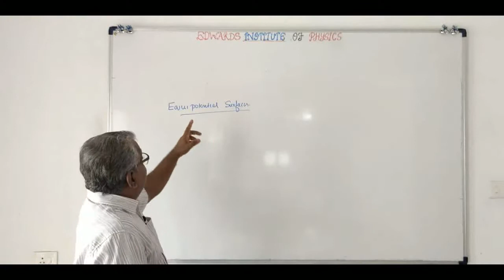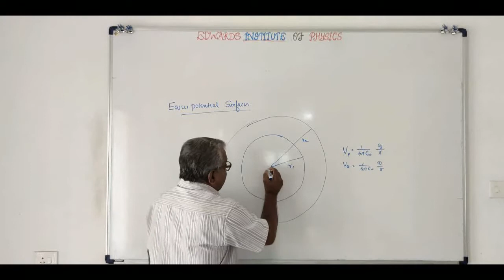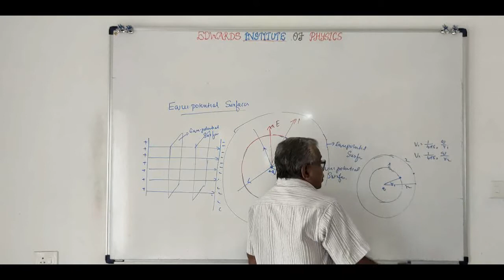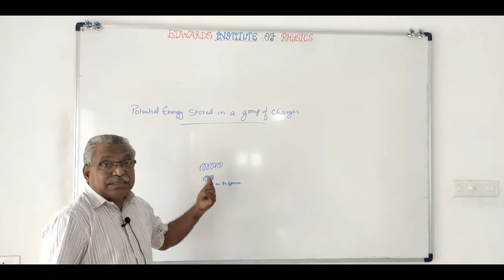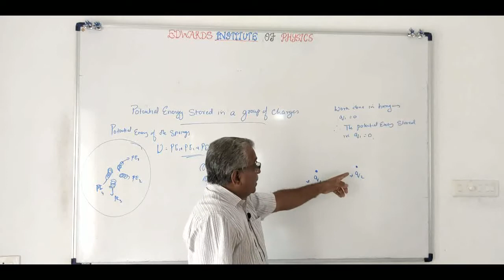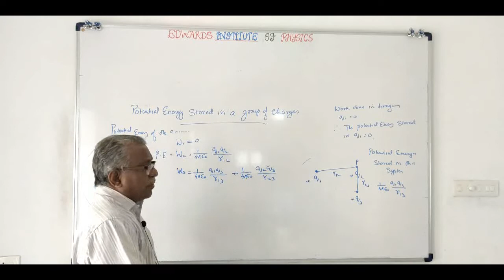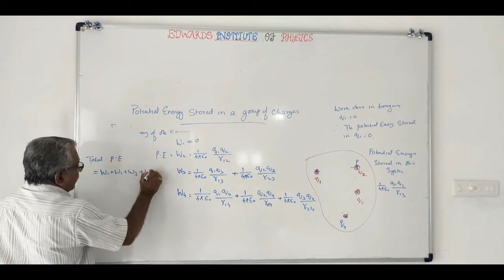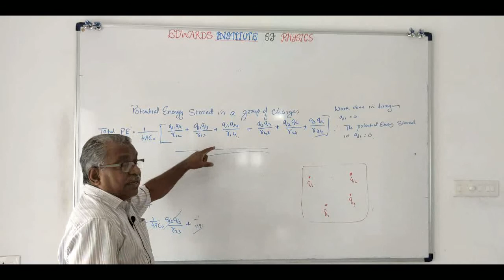CLASS XII || PHYSICS || EQUIPOTENTIAL SURFACES || ELECTROSTATICS || VIDEO - 4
This is a full tuition class for class XII students in Malayalam. Here the subject is taught in detail. If a student view and learn all the videos there is no need to go for tuition and tiring entrance coaching. Problems are also solved so that the student understands the subject very easily. Questions asked in entrance exams are also dealt with.